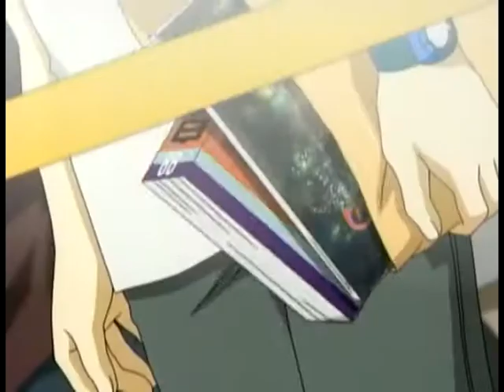Hate Me Beta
Full Video Wont Have Subs So Dont Worry

Yea rest of video will be edited by me and mickey so i hope itll be better than ever